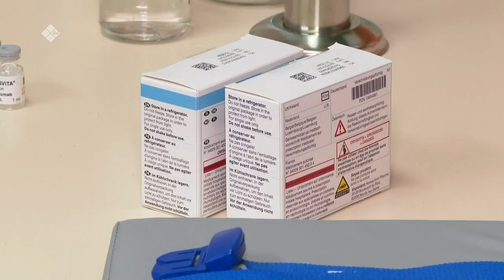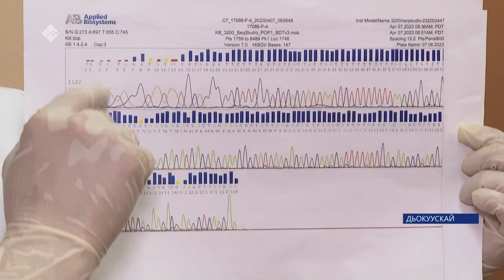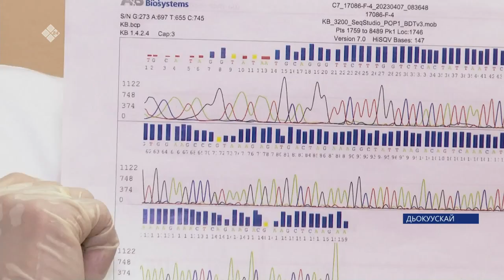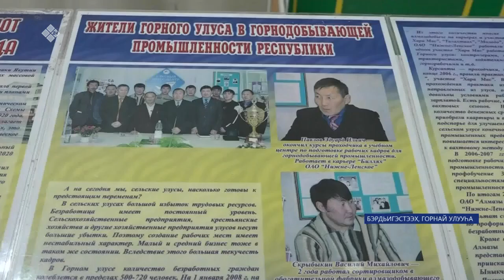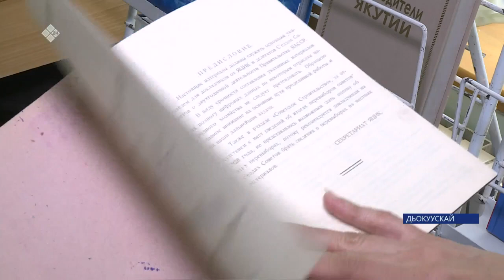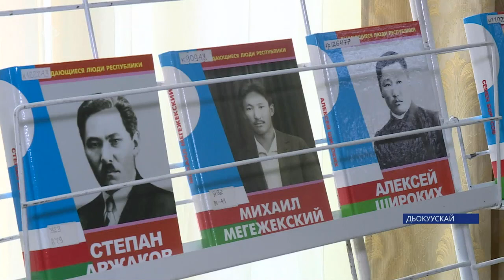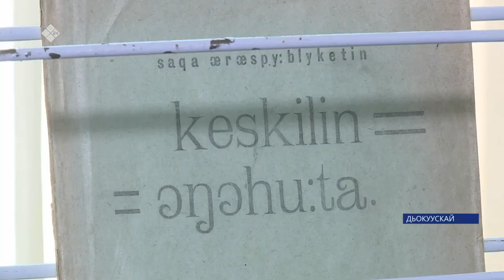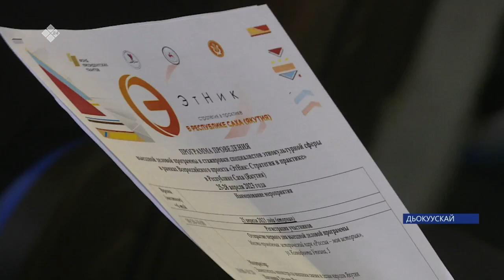«Саха сирэ» информационнай биэрии. Муус устар 25 күнэ 13:30